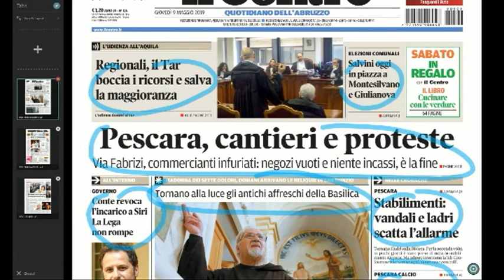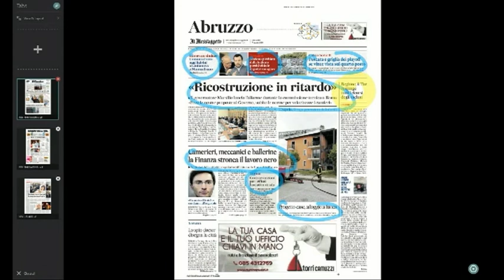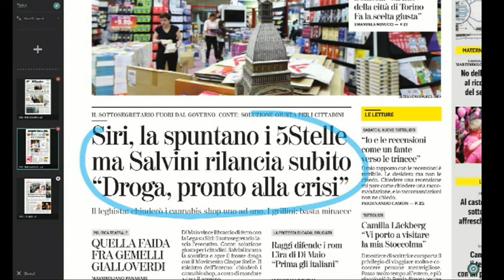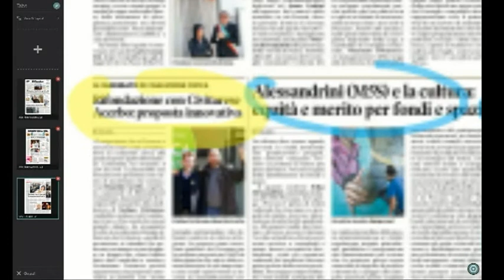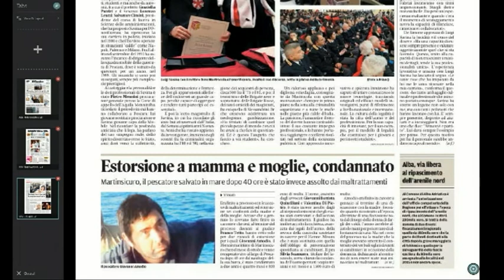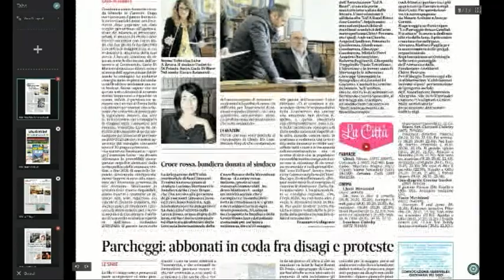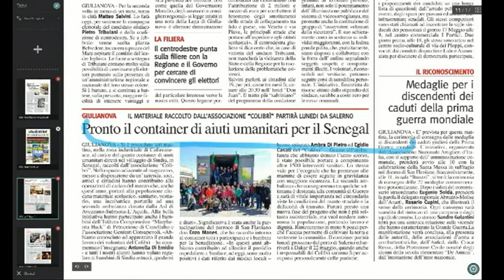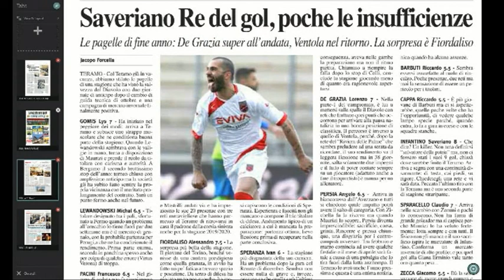Mattino 6 rassegna stampa di giovedì 9 maggio 2019